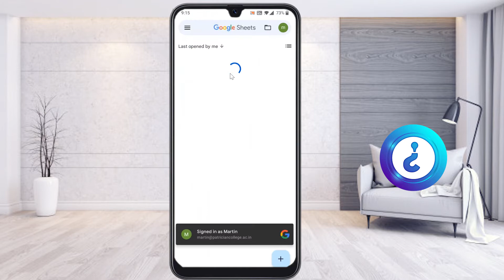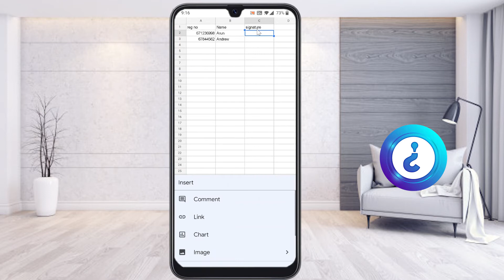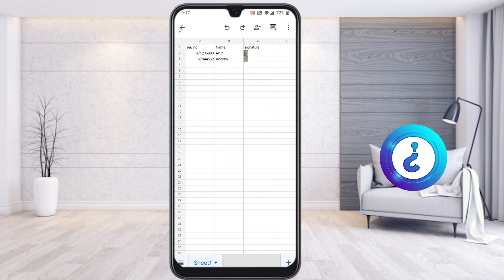How to add Digital Signature in Google Sheet from mobile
This video tutorial will help you How to add Digital Signature in Google Sheet from mobile

00:00 : Introduction
00:27 : How to Install Google Sheet in Mobile
00:51 : How to add Digital Signature Using Mobile
02:49 : How to Save Google Sheet after add Digital Signature